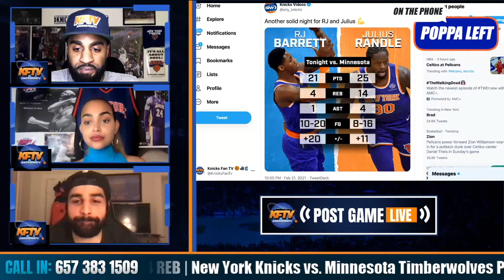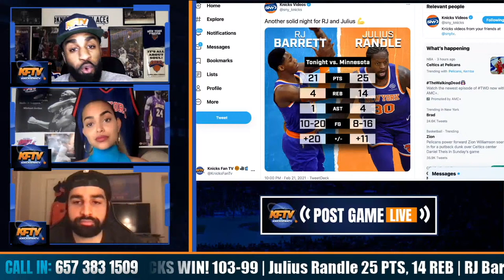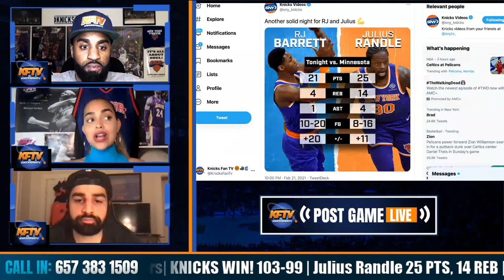Knicks On The Brink Of COLLAPSE, Win A Close One Against The Wolves | Analysis & Reactions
Knicks hold on late to beat the Timberwolves 103-99 at MSG. 🔥 🍿They now sit at (15-16) on the season. Julius Randle had another monster game, scoring 25 points 14 rebounds and 4 assists. RJ finished with 21 points and 4 rebounds. Alec Burks hit some clutch free throws to seal the game and finished with 13 points. CP, Ashley & Alex break down the victory plus hear from Poppa Left on his take. Also, should the Knicks be buyers or sellers at the deadline? Ari weighs in.

🏀PODCAST LINKS! 🏀